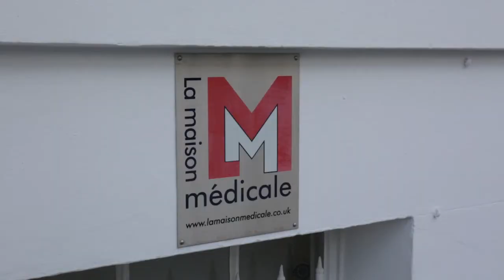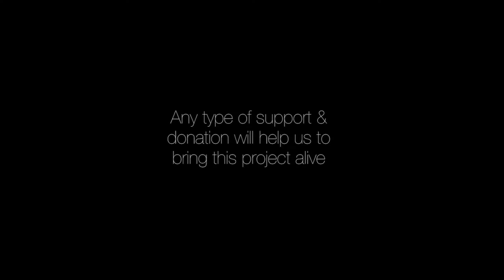Video Campaign Production 'The Melody Of Silence'